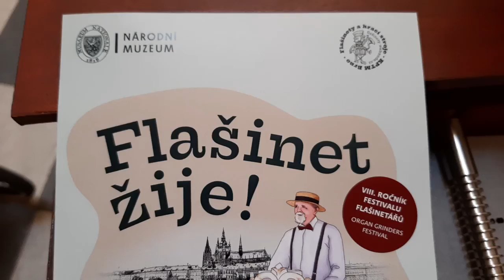Flašinet žije! Mezinárodní festival flašinetářů v Praze 14. 8. 2021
Autoři videí: Jan Štěpánek, Patrik Pařízek, Martin Bondra

Začátek srpna patří v Praze již tradičně flašinetům. Národní muzeum letos přichystalo už VIII. ročník festivalu Flašinet žije!, který se uskuteční již v sobotu 14. srpna 2021. Pouliční umělci z různých koutů České republiky a Slovenska oživí centrum Prahy třemi koncerty rozdílných žánrů.

Festival bude zahájen v 10.00 koncertem v kostele sv. Mikuláše na Staroměstském náměstí, kdy barokní chrám rozezvučí oblíbené skladby klasické hudby. V 15.00 budou na náměstí Na Kampě u Karlova mostu k poslechu improvizovaná vystoupení flašinetářů. Jejich hrají strojky si budou kolemjdoucí moci důkladně prohlédnout ze všech stran. Mezi 16.45 a 18.00 uslyšíte flašinety i u Sally Terreny v parku Kampa.
Na večerním koncertě, který se bude konat v 19.00 v Českém muzeu hudby, zazní Pachelbelův Canon in D, Dvořákova Humoreska, Ta naše písnička česká a spousta dalších oblíbených melodií.  Po závěrečném koncertě se posluchači mohou zblízka podívat na různé druhy flašinetů, zeptat se hráčů na to, co je zajímá a vyzkoušet si hru na flašinet.